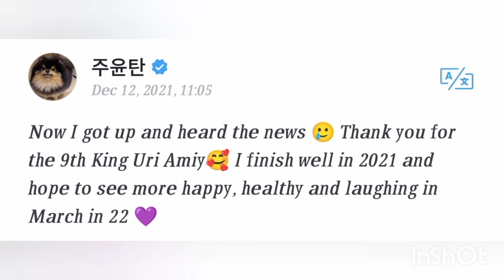Thanks and see us in march V post